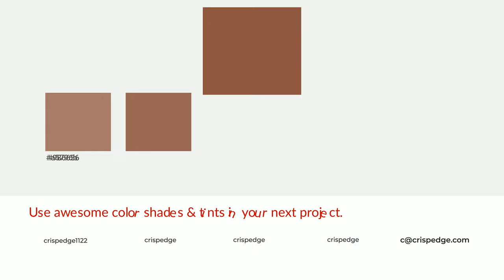Shades & Tints of Annatto color 8c5341 A Cool Brown color 7c4939 6c4032 #986656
Shades of Annatto color 8c5341 Cool Shades of Annatto color with Brown hue for your project!

Shades
Hex 7c4939

Tints
Hex 986656